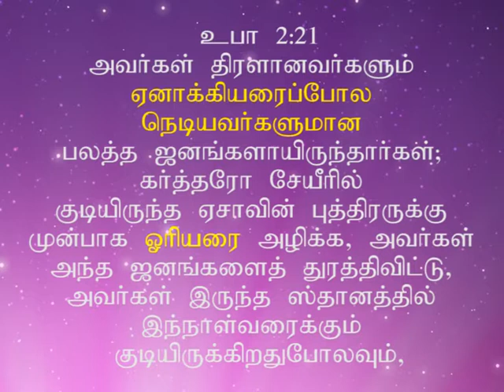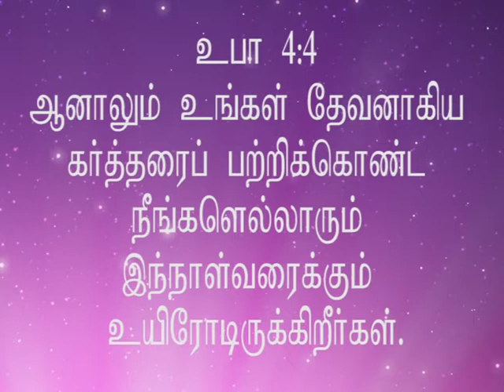சொன்னபடியே செய்கிறார்.. உபாகமம் - 2:1